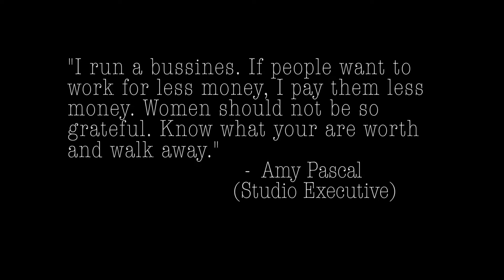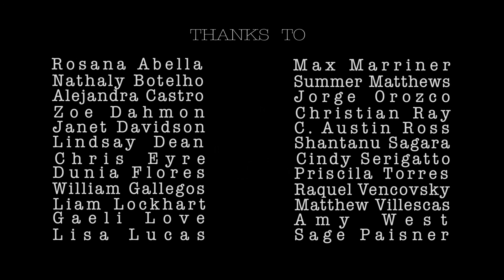WE ARE THE FUTURE | Women in Cinema Series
First episode of the We Are The Future Web Series. It talks about gender inequality in the film industry. This episode focuses on the Film School at Santa Fe University Of Art and Design. Keep posted for episode 2.

Thanks to everyone who was involved in the making of this.